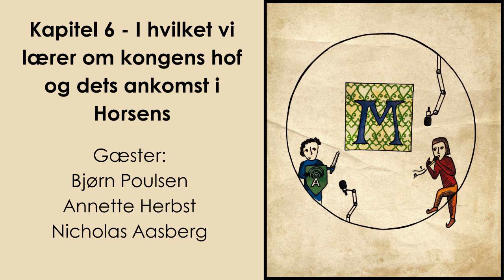Middelalderlig - Kapitel 6 - I hvilket vi lærer om kongens hof og dets ankomst til Horsens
Vi lærer om, hvordan kongens omrejsende hof fungerede i middelalderen, og hvordan man har valgt at tolke dette emne som årets tema på Horsens Middelalderfestival 2024. Dette er sjette og sidste fuldlængde afsnit i den første sæson af Middelalderlig.

Gæster:
Bjørn Poulsen
Annette Herbst
Nicholas Aasberg

Enhver lytter, vismand, bonde eller ølmutter allemand, er meget velkommen til at sende os et brev til adressen , hvis denne ønsker at levere forslag til fremtidige kapitler eller lade sin mening komme til orde.

Podcasten sammenstykkes af jeres allerydmygste tjenere Valdemar Lenschow, Lasse Holmelund og Morten Ring Jørgensen i alliance med Horsens Middelalderfestival og Aarhus Studenterradio-og Podcast.
Vores temasang er komponeret af gøglertruppen Moro
Og vores logo er malet af kunstneren af Sisselaia